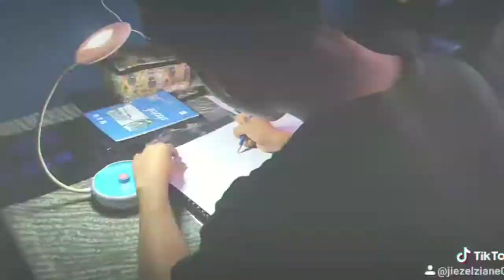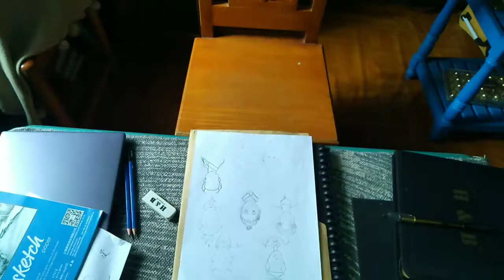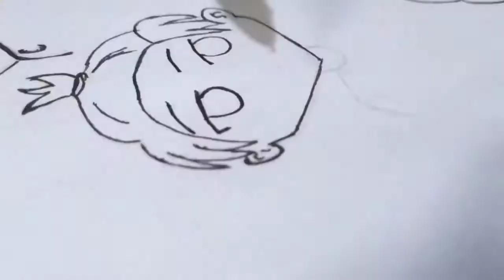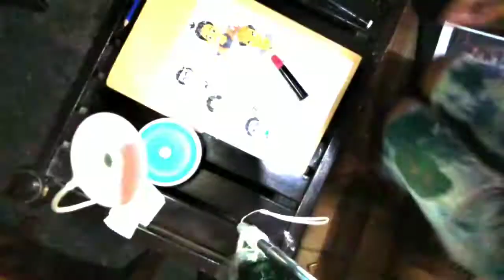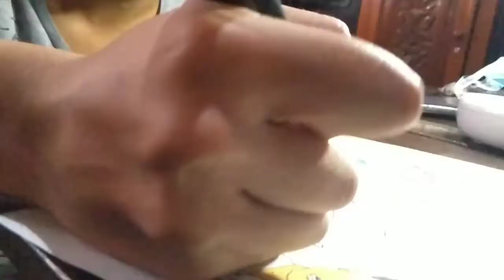10 Arts Style Challenge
ps.beginner palang po ako i'm freshmen students of Cagayan State University BMMA program